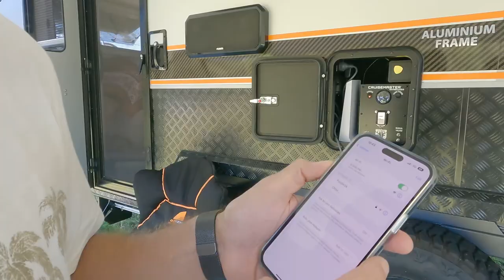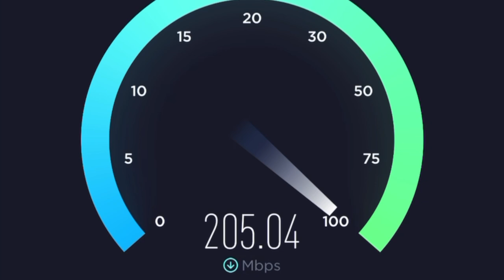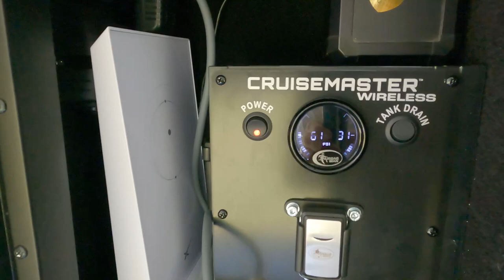Ultimate RV Internet Setup 2022- Starlink Full Integration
It's no secret that internet connectivity outside of the major cities is a disaster.  If you're caravanning Australia, it can be a real issue.
Now, there is real choice available for those choosing to tour Australia in an RV and still have reliable internet.
Starlink for rv is an answer.  Join us as we unbox Starlink and turn it on for the first time and test download speed using this amazing internet device.

• 0:00 Introduction
• 0:19 Internet connection in Australia
• 5:18 Starlink unboxing
• 9:32 Turning Starlink on
• 11:43 Starlink speedtest
• 14:00 Signing off

Finally after five years of planning, we have hit the road, indefinitely.
Jon us every week as we explore this amazing country and learn valuable life lessons
Come with us and we'll discover Australia together.